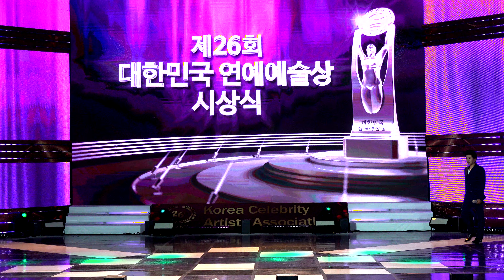가수손빈-그물4k-대한민국예술인상수상(축하무대)=한국가요방송본사.010-7165-5099